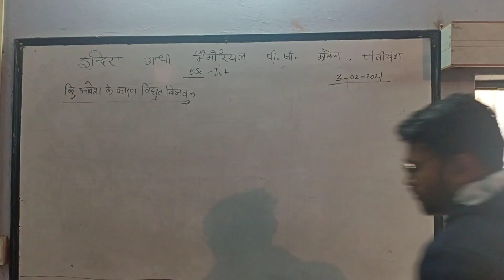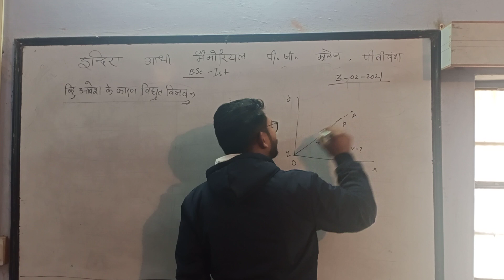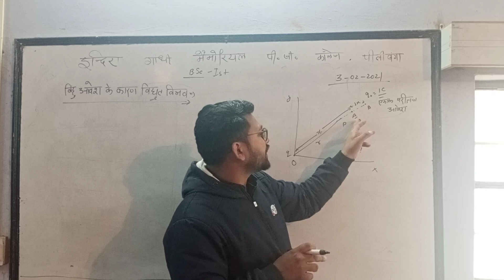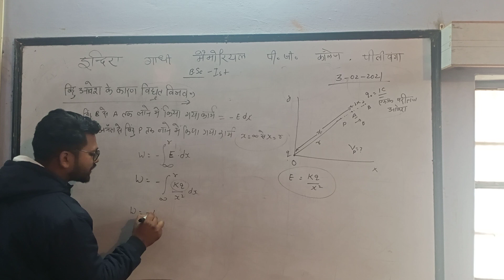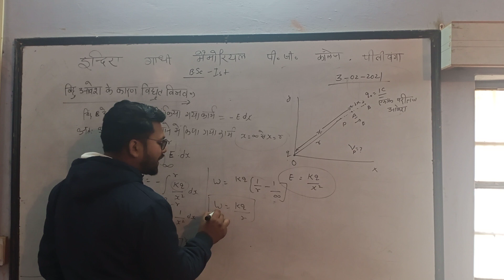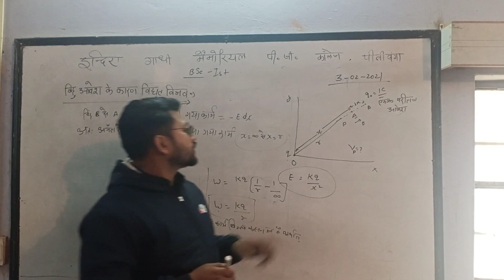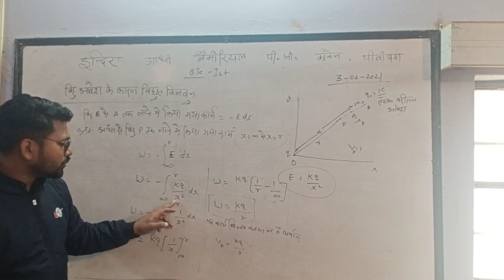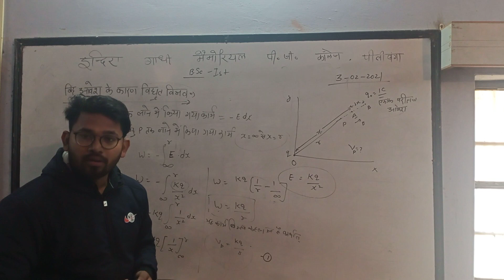03/02 Bsc 2 Physics